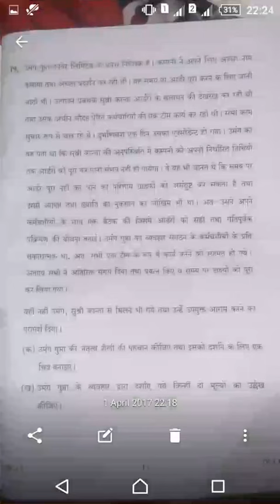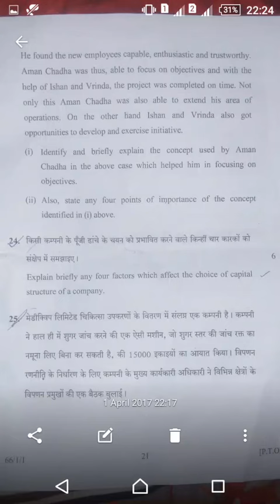CBSE CLASS 12 BUSINESS STUDIES BOARD QUESTION PAPER 2017-DELHI SET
CBSE CLASS 12  BOARD QUESTION  PAPER 2017-DELHI SET